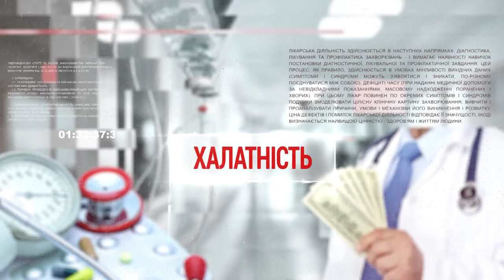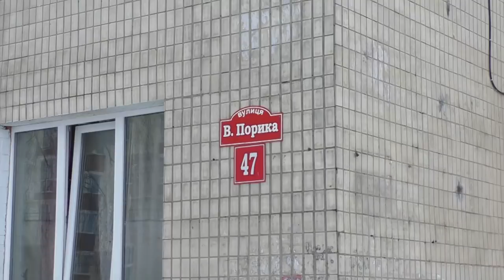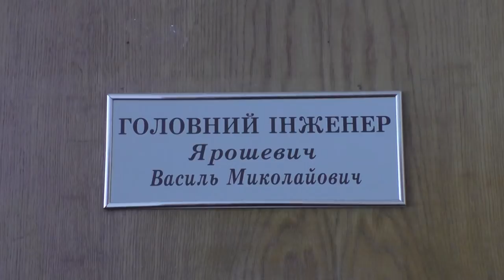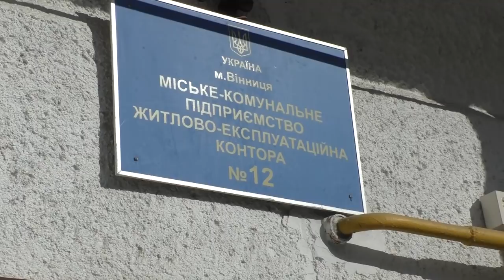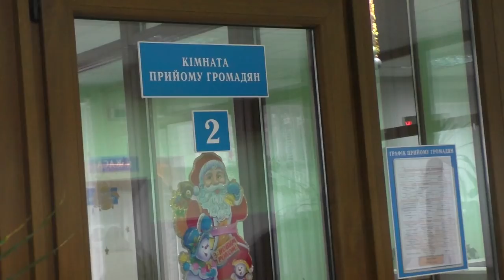Будинок з "сюрпризами". Врятувати радянський гуртожиток від руїни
Ви ніколи не ставили собі запитання, а який термін придатності у мого будинку і чи не ризикую я, коли відчиняю двері у під’їзд власним життям? Старі «хрущівки» наполегливо намагаються нагадати нам про те, що їх час вже минає. В результаті обвалів в Україні вже гинули люди. Тож з радянськими будинками терміново потрібно щось робити.

Кореспондент: Людмила Левченко
Відео: Сергій Вишньвський
Монтаж: Сергій Вишньовський